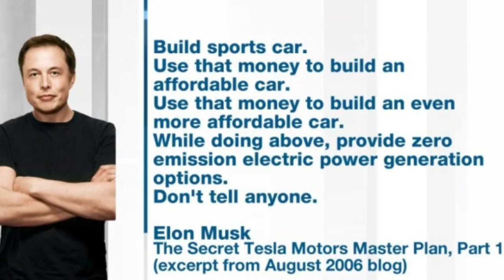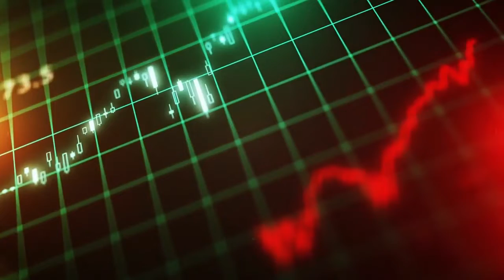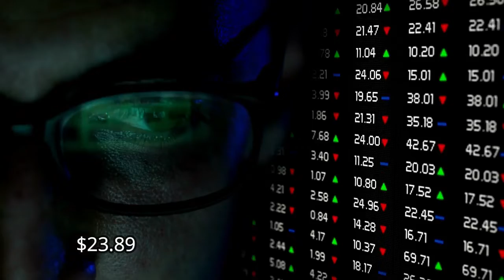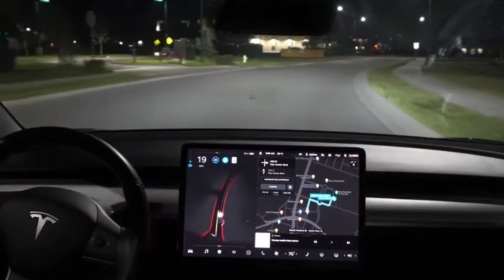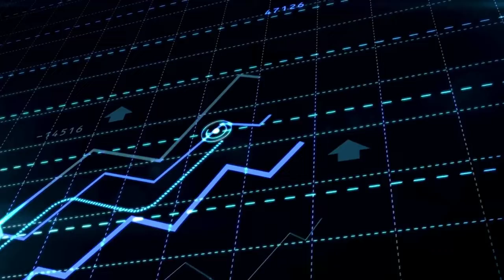Evolution of Tesla Cars 2003 - 2024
Evolution of tesla

Tesla's path from fledgling startup to EV juggernaut hasn't always been easy. While the company has had many successes, it has also had its fair share of setbacks.
Here's a rundown of the company's most pivotal moments since its inception.

July 2003: A group of Silicon Valley engineers founded teslamotors .
While Elon Musk, Tesla's current CEO, has led the company for the majority of its existence, he has not always been at the helm.
Tesla was founded in 2003 by two engineers, Martin Eberhard and Marc Tarpenning, and was named after the famous physicist Nikola Tesla. JB Straubel, Ian Wright, and Musk were later co-founders.
Eberhard served as CEO until August 2007, when he left the company.

February 2004: Elon Musk invests.
Musk led the company's Series A funding round in 2004, contributing $6.5 million and becoming chairman of Tesla's board.

August 2006: Musk reveals Tesla's Master Plan.
Musk published a blog post titled "The Secret Tesla Motors Master Plan (just between you and me)" in 2006, in which he laid out Tesla's long-term mission: to help the world transition away from fossil fuels and toward clean energy.
"Some viewers may be unaware that our long-term goal is to build a diverse range of models, including reasonably priced family cars. This is because Tesla Motors' overarching goal (and the reason I am funding the company) is to help accelerate the transition from a mine-and-burn hydrocarbon economy to a solar electric economy, which I believe is the primary, but not exclusive, sustainable solution."

❓ Copyright Questions